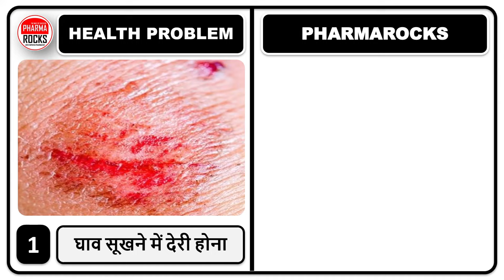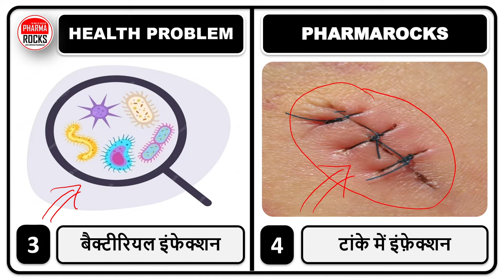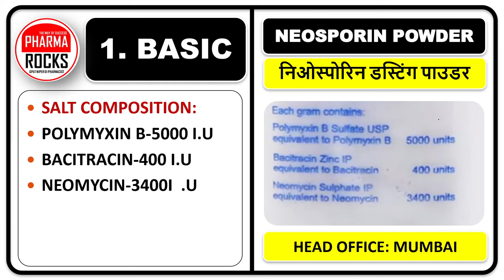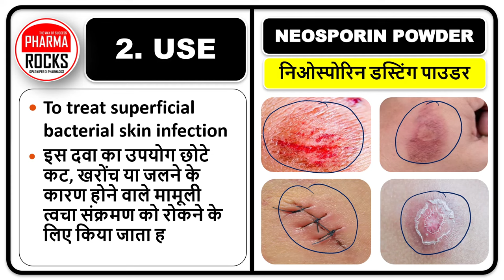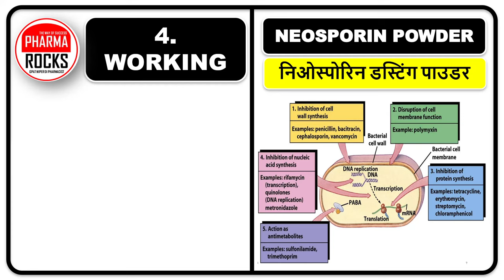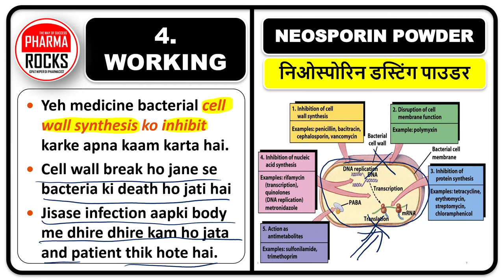घाव सुखाने की BEST दवा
ASSISTANT PROFESSOR
FOUNDER PHARMAROCKS
PHD SCOLAR (GTU AHMEDABAD)